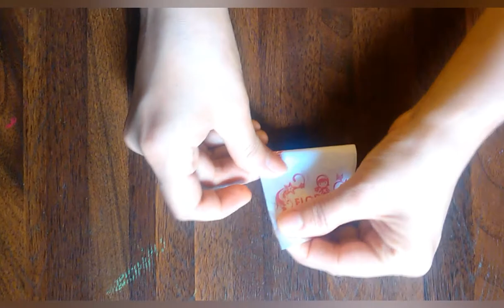How to make cup cake moulds easyl by punams creativity.......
butter paper
scissors
pencil
circle shape bowl

how to make cupcake mould, easy cupcake mould, paper cup cake mould ,butter paper cupcake mould, easy make cupcake mould, craft activities, cupcake mould banane ka Aasan tarika